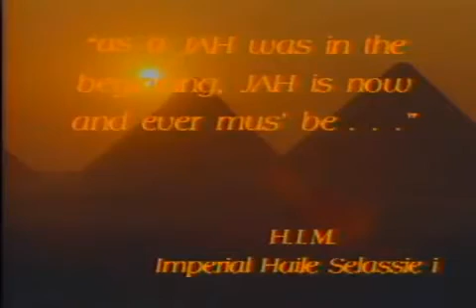**CAPLETON TOUR ** WINGS OF THE MORNING[VIDEO].flv